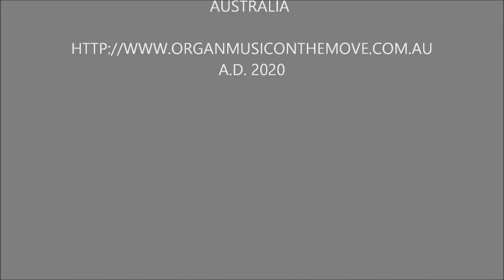Ferenc (Franz) Liszt: Funérailles - October 1849. Arranged for pipe organ solo by István Baróti.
This is a transcription for organ solo by István Baróti, resident organist of the Esztergom Basilica in Hungary between 1975 and 2014. One of the most prominent organists in Hungary, an outstanding pedagogue and Liszt scholar, Professor Baróti was inspired by pipe ranks of the restored pipe organ of this cathedral, where Liszt himself conducted and played the original instrument, around the Basilica's inauguration in 1856. Contrary to popular belief, it is not a musical obituary to Liszt's friend and colleague, Chopin (the left-hand octaves in the middle are reminiscent of the Polonaise in A flat) - Liszt himself confirmed that he intended it as a tribute to three of Liszt's friends, Count László Teleki, Prince Felix Lichnowsky and the martyr Hungarian Prime Minister, Count Lajos Batthyány, all victims of the crushed uprising and freedom fight against the Habsburg Empire in 1848-49.
At present, the Esztergom Basilica organ still awaits completion, to the final 147-stop specification.
 This recording was made on a residential organ console in Australia, on the virtual pipe organ sample set of this Basilica, courtesy of Inspired Acoustics.